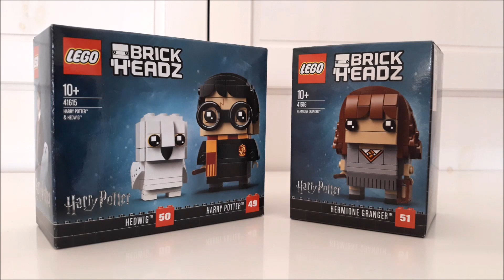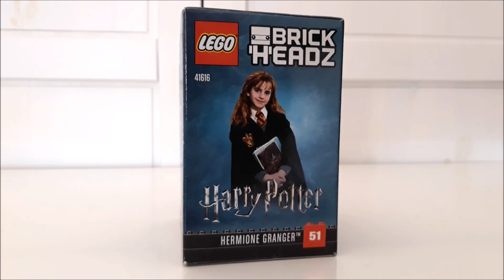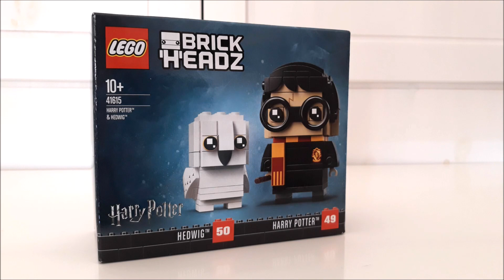♥ LEGO HARRY POTTER: BrickHeadz ♥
Ogni acquisto effettuato tramite questo link mi darà la possibilità di prendere una piccola percentuale da investire nel canale

UTILIZZA IL CODICE "BUONO15" per avere subito uno sconto del 15% sui tuoi acquisti

Il ricavato verrà utilizzato per migliorare la qualità dei miei video, acquistando nuove attrezzature!
Questo piccolo gesto per me è davvero MOLTO grande...quindi se deciderete di aiutarmi GRAZIE DI CUORE!